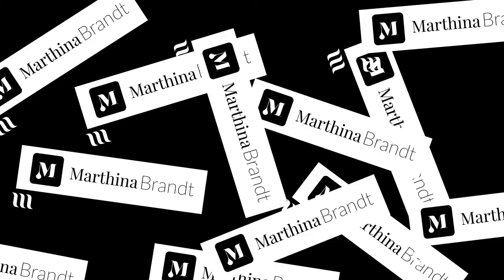TEASER // Marthina Brandt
EM BREVE // Canal Marthina Brandt

Em uma nova fase de vida, paralelo à carreira já consagrada no mundo da moda, Marthina Brandt através do seu canal no Youtube, mostrará um pouco de seu lifestyle, com conteúdos sobre beleza, trabalho, moda, sustentabilidade, gastronomia, viagens e muito mais! A ideia de Marthina é ir além de dicas, e ajudar a transformar a vida de pessoas, literalmente.

Seja bem-vindo!